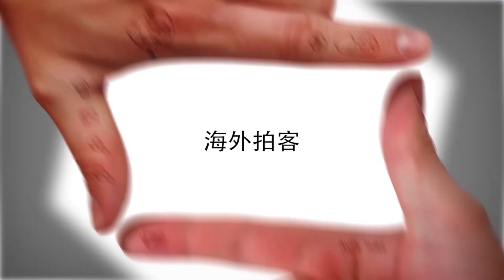加拿大科学家单婕博士谈新型冠状病毒疫情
著名免疫学家、药理学家、著名抗流感药物Cold-Fx发明人 单婕博士，应邀来到多伦多。

座谈会上，单婕博士就新型冠状病毒感染病例持续上升，引发全球恐慌。本地民众普遍关注问题做了科学阐述。其中主要就以下问题做特别说明：1. 此次疫情究竟会如何发展？什么时候可以完结？2. 每年流感也会死亡上万人，但这个新型冠状病毒为何更令人惊慌？
3. 北美的应对机制如何？加拿大政府的应对措施是否妥当？4. 普通民众如何才能不染病？5. 我们如何在染上病毒后获得痊愈？

多伦多主要华文媒体代表应邀出席座谈会，并就海外华人普片关心的话题与单婕博士进行探讨交流。

单婕博士本科就读上海医科大学药理学，后在中国医学科学院/北京协和医科大学获药理学博士学位，随后在加拿大阿尔伯塔大学获第二个生理学博士学位，并开始从事生命科学研究工作，创建生命科学企业。1993年，单博士合伙创办了源于阿尔伯塔大学（University of Alberta）的Afexa生命科学有限公司(Afexa Life Sciences Inc.，原名CV科技有限公司（CV Technologies Inc.）， 从1993－在此后的20年，单博士先后任公司科研主任，总裁（President and CEO）和首席科研总监（CSO）。她主持公司科研团队采取萃取天然药物精华和现代医学技术相结合的方式，研发了多种突破型天然药，她还领军将主打产品COLD-FX 推向加拿大主流医药市场，该药推出短短两年便以品质优良及疗效显著在加拿大家喻户哓、销售量居于加拿大非处方感冒药市场第一的地位并以卓越的管理能力和骄人的业绩带领公司成为上市公司。在2011年，加拿大最大的药业公司Valeant Pharmaceuticals购买了该品牌。 虽然她将COLD-FX出售﹐但单博士自言从未有打算过离开医药界。在三级政府科研资金支持下单博士潜心研究广谱抗癌、广谱抗病毒植物药，取得重大科研成果。

单博士在权威医学杂志发表过60多篇科研论文，发明40项加拿大和全球性的专利。单婕博士对培养年轻学子投入了极大的热情，她还曾任职阿尔伯塔大学营养系客座教授及北京协和医科大学客座教授及香港、台湾著名研究机构研究员。在2006年，阿尔伯塔省政府授予单博士“阿尔伯塔省百年杰出贡献者奖”(Alberta Centennial Medal)。

她荣获过25个以上加拿大创业和科技大奖，包括获2015年著名的NHP研究协会的尼尔塔（Neil Towers）”Pride of Burma” 奖，成为第一位获得此奖项的行业专家。她还被加拿大女性行政总裁联网 (Women’s Executive Network) 四次列为“加拿大最具魄力的百名女强” (Canada’s 100 Most Powerful Women)， 环球电视 (global TV) “杰出女性”（Women of Vision）, 并跻身加拿大制药工业名人堂。